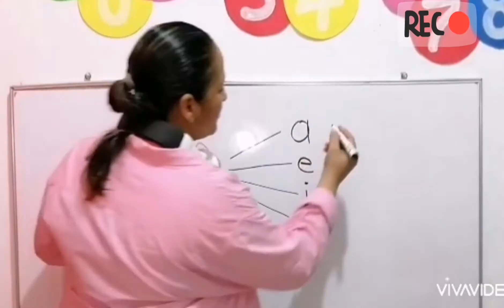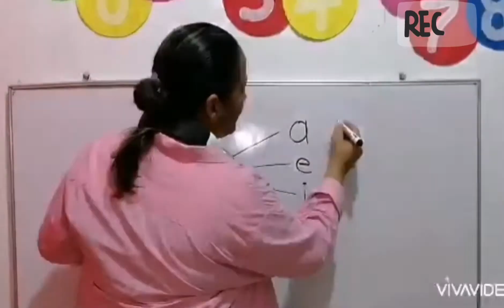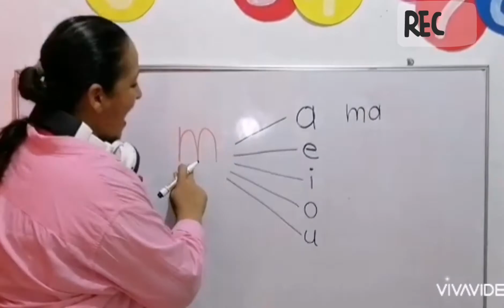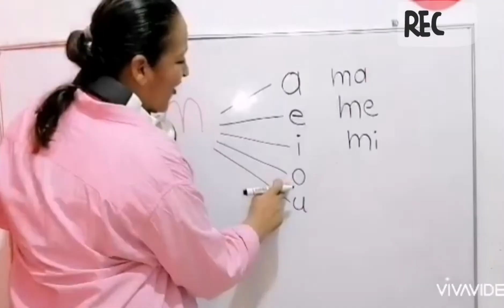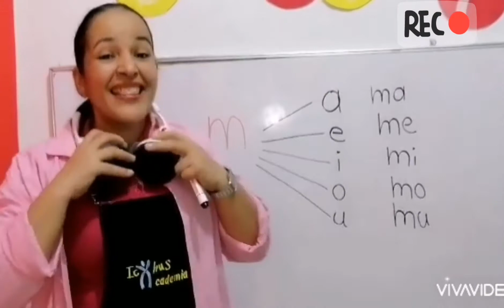Consonante mu 🐰B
Tema: Consonante mu
Objetivo:
Que los niños conozcan la consonante mu y lo escriban bien.

Inicio
Bienvenidos mis pequeños, los amo mucho

Repaso de la ma, me, mi, mo y vocales

El sonido mu, lo relaciono con un músico.
pregunto ¿cómo estoy vestida? ¿Con qué sonido se escribe el personaje?

Desarrollo:

Hoy aprenderemos la consonante mu.

Decoro con colores
Realiza la Pag 63

Comprendo lo que leo
Realiza la Pag 66

Pega recortes de objetos que encuentres en una estación de bomberos
Realiza la Pag 67

Identifico el femenino y el masculino
Realiza la Pag 69

Trazo líneas curvas
Realiza la Pag 71

Trazo líneas curvas inversas
Realiza la Pag 72

finalización:
* - recorta y pega el sonido mu.
* - escribe el sonido mu
* - recorta y pega, cosas con el sonido mu
* - con ayuda de papito hacemos un un dibujo para hacer la técnica de soplado.
* - haremos la ruleta de los sonidos.